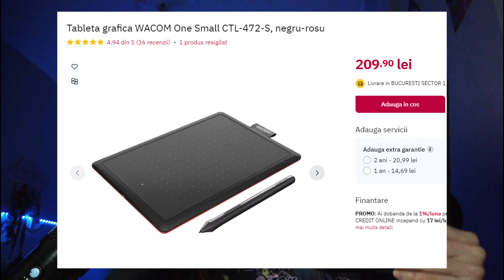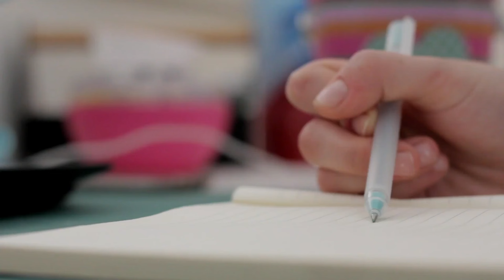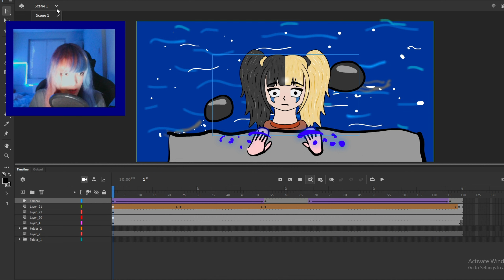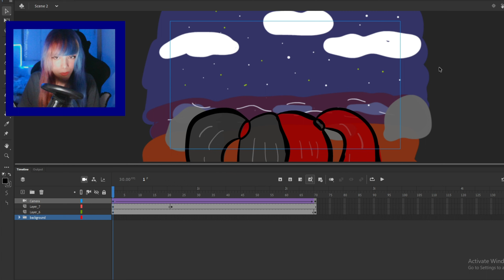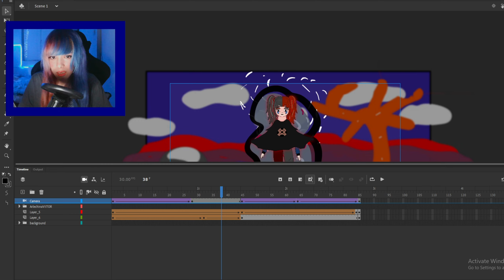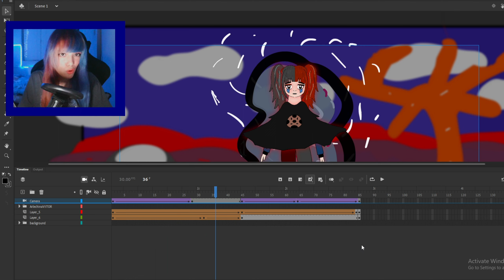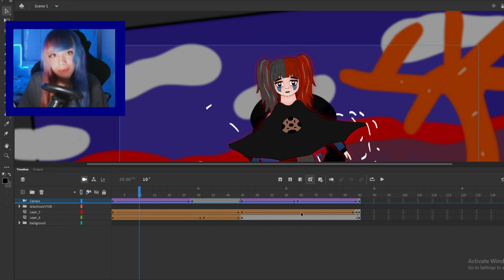MI-AM FACUT PRIMUL MEU ANIME...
Biss^-^
Astazi o sa va arat micute spoilere din viitorul meu anime, fara experienta, am invatat pe loc in aceasta luna :)

Stalk-me :3